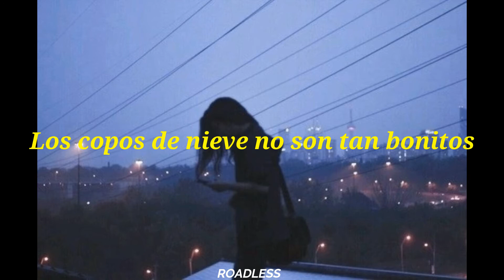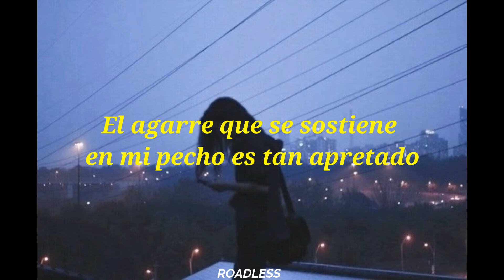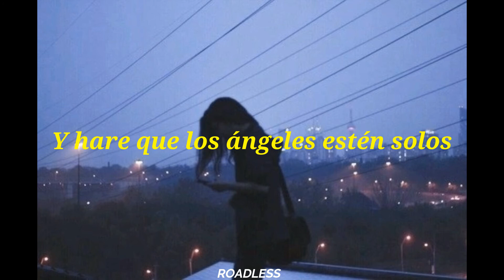VELVETEARS - Velvet Winter (prod. kryptik) (Subtítulos en español) ||Lyrics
lyrics

It's like clockwork how my heart breaks
Everytime it's winter
Warming up with all my mistakes
This is just December

My fingertips are blocks of ice
And no one's here to hold them
Snowflakes aren't as pretty
When you're the only one watching

Guess I'll cry in the snow
And make angels all alone
Guess I'll try to move on
Let my demons freeze in the cold

I've never felt so much pain in my life
The grip that is held on my chest is so tight
Why does love try to kill me everytime
Or is it just my own heartbreak suicide

Bottle on bottles to bottle the thoughts
Of regret and memories I never lost
I'm letting down everyone, that's nothing new
This winter will be so damn hard without you